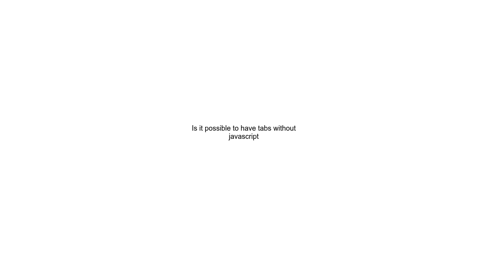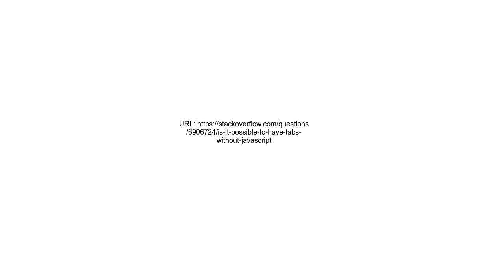Is it possible to have tabs without javascript